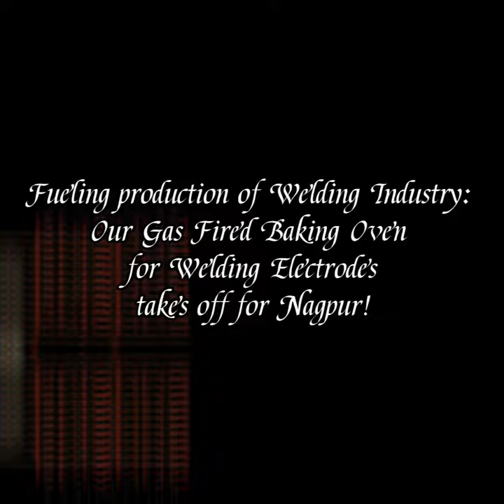Gas Fired Baking Oven | Welding Electrode Baking Oven | Dispatch Footage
✨ We are delighted to announce that Krishna Engineering has dispatched their latest, Gas Fired Welding Electrode Baking Oven to Another Welding Electrodes Manufacturing Company in Nagpur, India. This advanced oven is designed to enhance your welding electrode production process with its exceptional features and benefits.

Advantages of our Gas Fired Baking Oven:
1. Energy-efficient gas firing technology for cost savings.
2. Precise temperature control ensuring consistent baking results.
3. Large capacity for increased productivity.
4. Robust construction ensuring durability and longevity.
5. User-friendly interface for ease of operation.

We look forward to the opportunity to serve you better with our cutting-edge solutions.